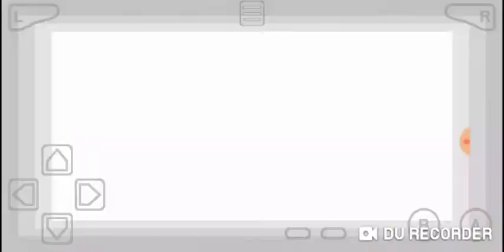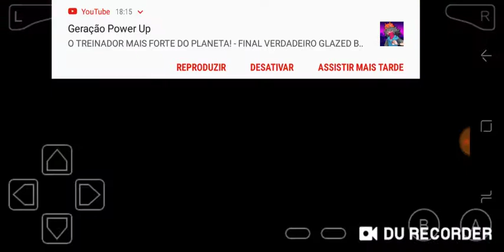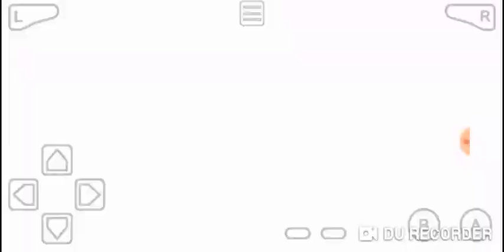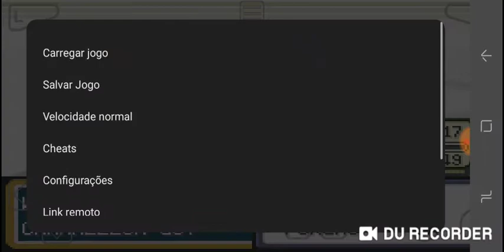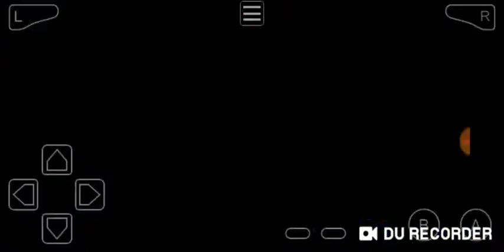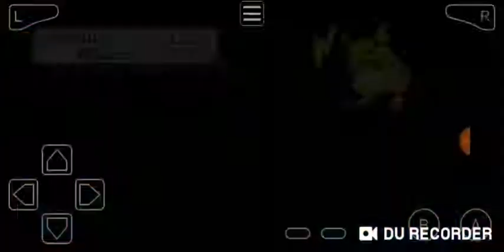3ep:chamande, squirtle,yvesaur e LT:surge